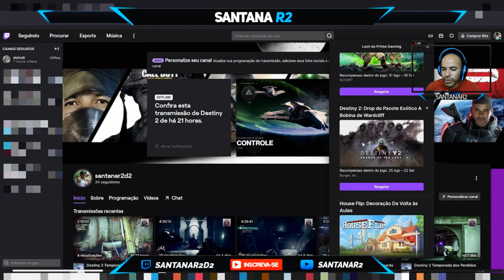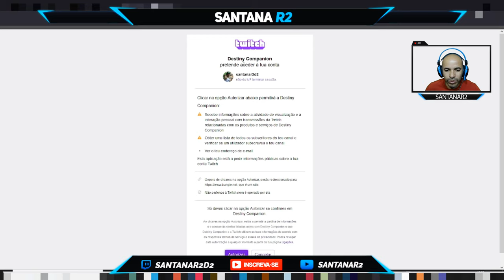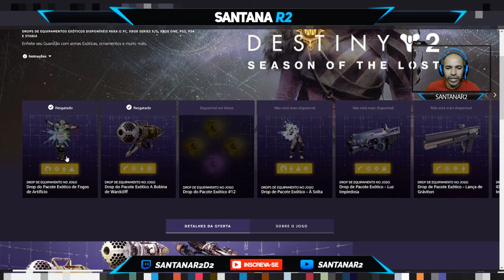Como Pegar Seu Loot na Prime Gaming Twitch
►FONTES:

Muito obrigado.